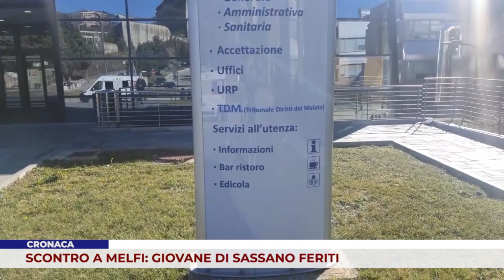CRONACA. SCONTRO A MELFI: GIOVANE DI SASSANO FERITO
CRONACA. SCONTRO A MELFI: GIOVANE DI SASSANO FERITI